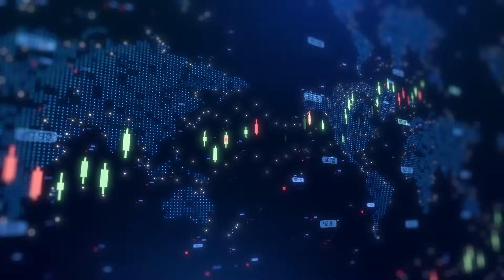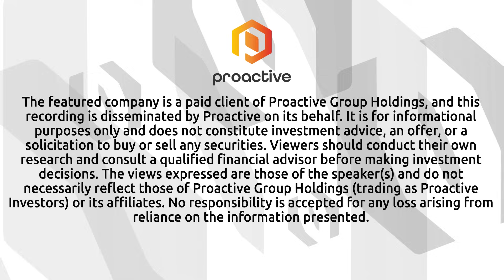New Era Energy & Digital completes Phase 1 engineering for Texas data centers, paving 1 GW AI campus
New Era Energy & Digital CEO Will Gray joined Steve Darling from Proactive to announce the successful completion of Phase One engineering for Texas Critical Data Centers LLC, the company’s flagship data center and power development project located in the heart of the Permian Basin of West Texas and southeastern New Mexico. TCDC is structured as a 50/50 joint venture between New Era and Sharon AI, Inc., combining expertise in energy infrastructure and artificial intelligence.
Phase One engineering included a comprehensive series of environmental studies — all of which successfully passed review — along with detailed feasibility assessments for data center development and load studies to evaluate long-term energy requirements. Gray confirmed that the next step will be filing a large load interconnection application, a key milestone that will set the foundation for securing reliable energy delivery to the site. Based on the current project timeline, New Era anticipates that initial power delivery could begin as early as 2027.
The TCDC campus is being designed to ultimately scale to 1 gigawatt of power capacity, positioning it as one of the largest AI-optimized data center complexes in North America. This ambitious design underscores the growing demand for next-generation data infrastructure capable of supporting artificial intelligence workloads, cloud computing, and high-performance computing applications.
The project is further strengthened by previously announced partnerships that will establish behind-the-meter power islands, ensuring reliable energy delivery while maintaining compliance with Texas Senate Bill 6. This legislation, which directly affects large energy consumers like data centers on the Electric Reliability Council of Texas (ERCOT) grid, requires new operational models for balancing grid reliability with rising power demands.
Gray emphasized that completing Phase One engineering validates the constructability and scalability of the TCDC project, providing a clear pathway toward developing a premier energy and data hub that will meet the needs of both AI-driven industries and broader digital infrastructure markets.